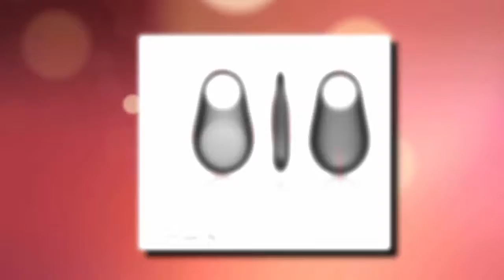Top 5 gift ideas for men who have everything | Cheapest 5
Choosing gifts for man who has everything is not that much improbable. If you know the guy and concern about his choice then you can get a suitable gift that he doesn’t have and wants to have. To help you more in this confusing matter we suggest some gift ideas that a man may love to have. Have a look on them.

1.USB Cufflinks

Gifts for men should be a classy one. If the gift is both classy,unique and has effective use then it is a great gift idea for men who have everything. USB Cufflinks are a gift of that kind. It has 2 special use. Firstly men can use it as their shirt cufflinks and secondly it can be used as a pen drive. It has 4/8/16/32 GB memory and made of metal.
Pros:
Very well finished and unique design.
Cons:
No cons.

2.Digital Meat Thermometer Forks

Preparing BBQ meat needs to be cooked in proper heat. But tracing the perfect heat is not so easy. To make it easier Digital Meat Thermometer forks helps a lot. It measures the temperature of the meat and shows the result in its digital display. The thermometer is made of stainless steel and turns off automatically after 10 minute. Men who loves to cook and men who has everything will love this as a gift.
Pros:
Works great and measures accurate.
Cons:
Not easy to wash

3.Desktop Stress Punching Bag

Stress creates disturbance and distracts us from the work. Though it's not a sickness so there is no medicine for it. But there is a way to decrease it. The Desktop Stress Punching Bag. It helps you to reduce stress and have  enjoyment too. It is like fun toy and punching it you will get relaxed. It is a perfect gift for men who have everything.
Pros:
Great toy for stress relief.
Cons:
It should be cheaper.

4.Bluetooth Tracker

Losing things of need are really irritating. Not finding them in urgent time makes trouble and feels frustrated. To avoid this trouble this Bluetooth Tracker is a great help. It tracs many things like, phone, devices, parking slot ,pets and even your child. It can record voice. To busy people it is a great device. Giving it to mom as a birthday or christmas gift is fabulous.
Pros:
Easy to set up. Helpful device.
Cons:
Not detectable to every phone. Turns off without reminding.

5.Bucks Pillow

Buying a pillow with your own name and number is an awesome this for basketball players. Basketball lovers are going to love this pillows because of its design. The theme makes the ordinary pillows exclusive and unique. It is a great gift idea for men who have everything.
Pros:
Stylish and cool pillow cover.
Cons:
No cons.

50 GIFT IDEAS FOR HIM! HOLIDAY GIFT GUIDE 2016♡
GIFT IDEAS FOR MEN !!! (2018)
GIFT IDEAS FOR MEN !!! (2017)
What to Gift a Man ? | Complete Gift Guide For Men | Ramsha Sultan
WHAT MEN & WOMEN REALLY WANT | BEST GIFT GIVING IDEAS + ADVICE EVER! (VALENTINES DAY GIFT IDEAS)